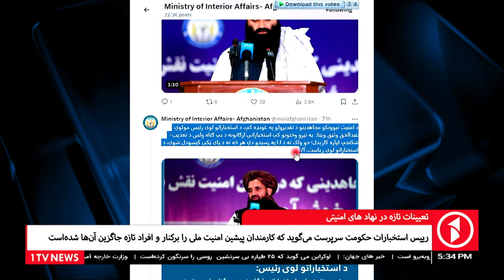مقرری‌های تازه در ریاست عمومی استخبارات